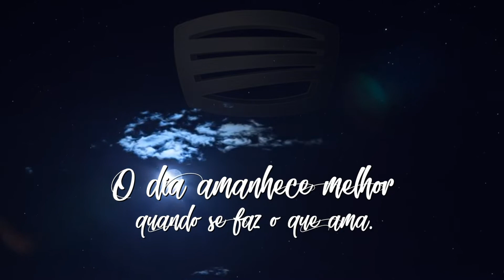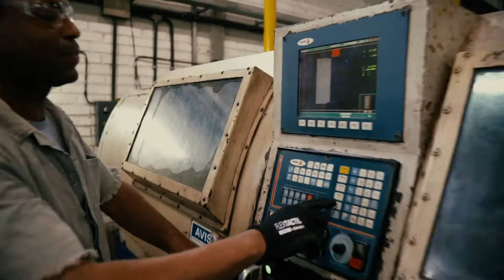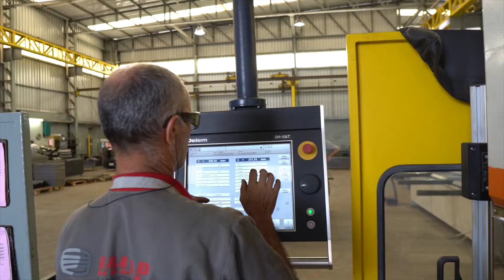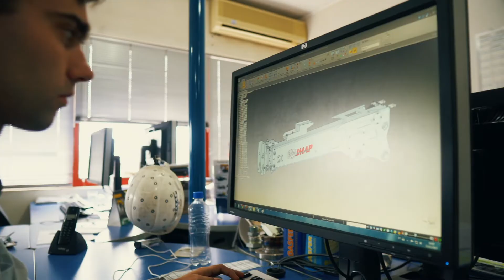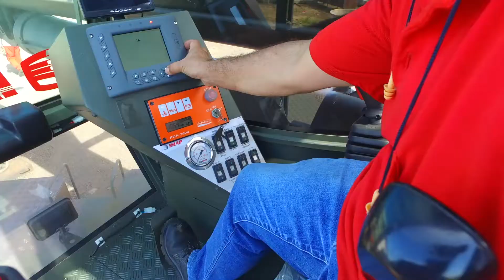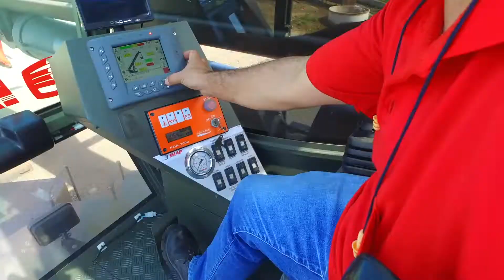IMAP Final de ano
Um ano é feito não apenas de dias, semanas e meses, mas da colaboração de todos aqueles que estão empenhados no sucesso de uma ideia, de um objetivo, de um negócio. O ano é feito de Clientes, Colaboradores e Amigos e que se dedicam a tornar nosso dia a dia mais simples e poder aproveitar momentos de felicidade ao lado de quem amamos.

Confira o vídeo especial que preparamos para marcar esse final de ano ♥